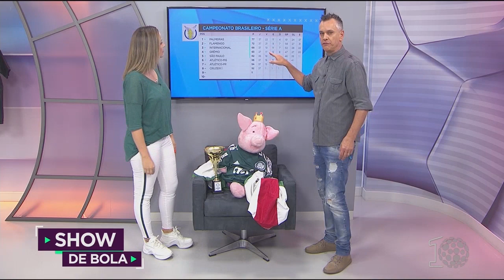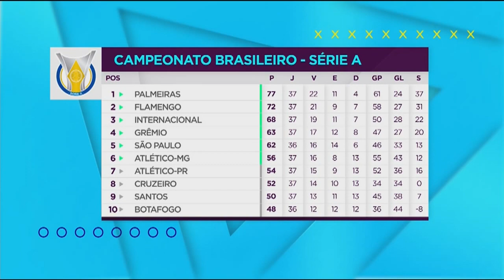Seis times ainda correm risco de jogar a série B em 2019 - Show de Bola (26/11/18)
As últimas informações do mundo do futebol e dos times paranaenses você acompanha aqui no Show de Bola Ao Vivo.